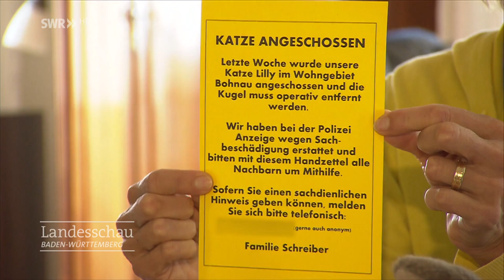Katze Lilly wird angeschossen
In Kirchheim/Teck scheint ein Katzenhasser unterwegs zu sein. Die Angst geht um bei allen, die eine Katze haben. Denn offenbar schreckt der Unbekannte auch nicht vor brutalen Methoden zurück. Mit einem Luftgewehr ist vor kurzem auf eine Katze geschossen worden - mitten in einem beschaulichen Wohngebiet. Ob sich der Schütze durch Katzenbesuche belästigt fühlt?